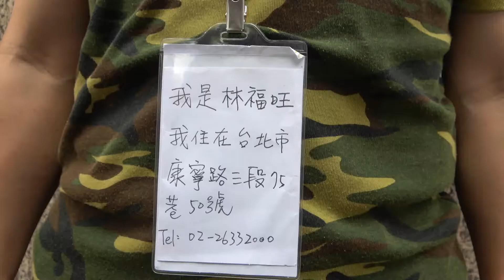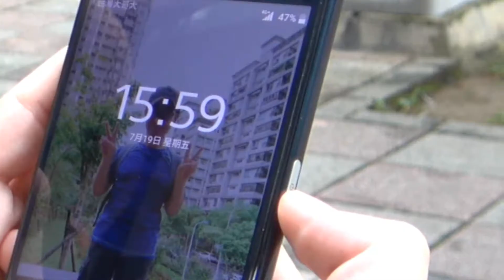2019公視影像營第一組《爸爸去哪兒》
阿昌和阿威是一對父子，阿昌罹有阿茲海默症，腦袋衰退得很嚴重，反應遲鈍，動作慢吞吞，有時連阿威都不認得。而阿威則相當厭惡爸爸。
某日，阿威奉媽媽之命帶爸爸散步完準備搭捷運回家時，接到同學的電話，開心地和他聊了起來，但才一個轉身，爸爸竟然不見了。
起初，阿威相當生氣，口中念念有詞，責怪爸爸不該亂跑，但越來越擔心，找了一整天，逢人就拿著爸爸的相片詢問，都徒勞無功，最後在超商前的階梯休息啜泣。
最後阿威奔跑來到半山腰的公園尋找，一不小心跌了一跤，站起來時一個踉蹌，差點造成二度傷害之際，一個熟悉的身影扶住了他。
原來是自己拿電話時把悠遊卡弄掉了，爸爸看見後將其撿起，但因為阿威走太快，沒有跟上才走丟，最後兩人相互依偎，帶著滿滿的溫暖回家去了。